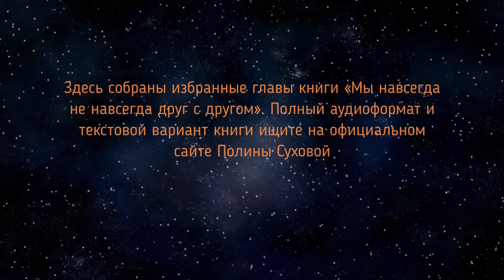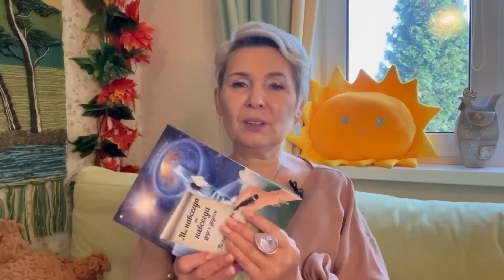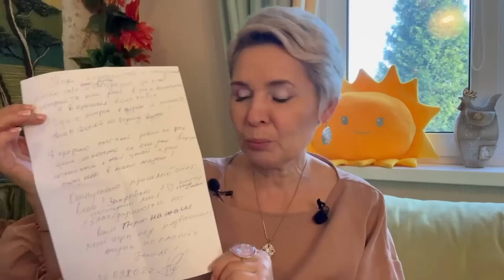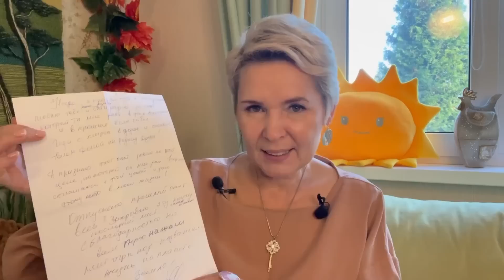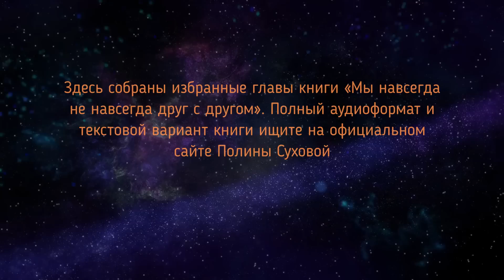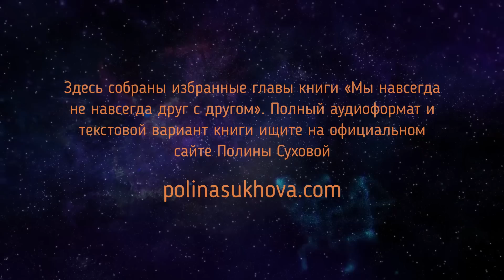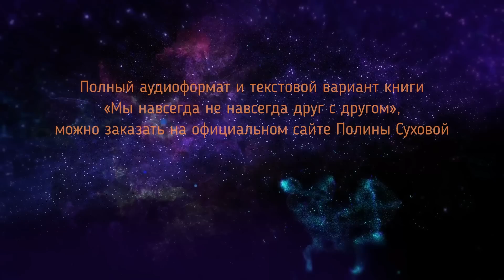АУДИОКНИГА |1 глава| " Мы навсегда не навсегда друг с другом"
Полную Аудио версию книги + ПОДАРОК 🎁 в электронном виде, а также в бумаге, можно приобрести по ссылке

Мнения, высказанные в данном видео, являются оценочными суждениями и НЕ направлены на возбуждение ненависти или вражды, а также на унижение достоинства человека, либо группы лиц, по признакам пола, расы, национальности, языка, происхождения, отношения к религии, недееспособности, а равно принадлежности к какой-либо социальной группе.
Также мнения, высказанные в данном видео, НЕ преследуют цель дискриминировать, оскорбить или запугать кого бы то ни было.